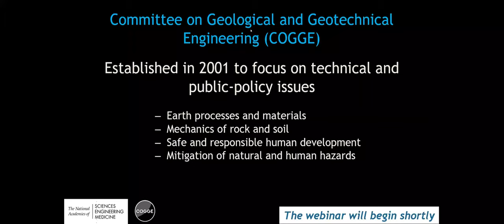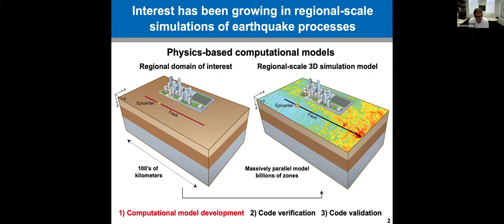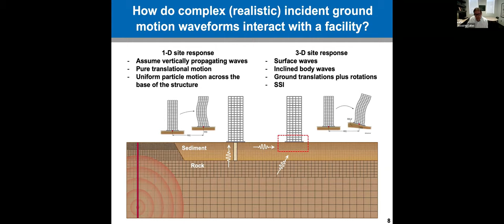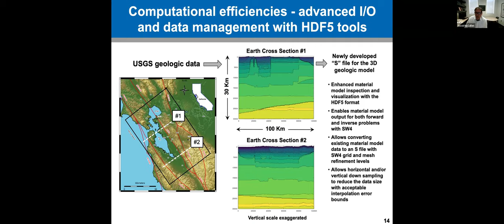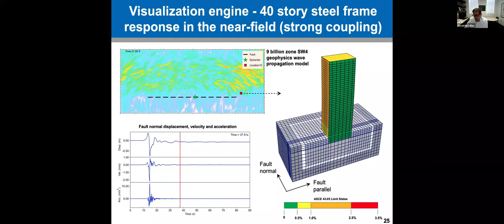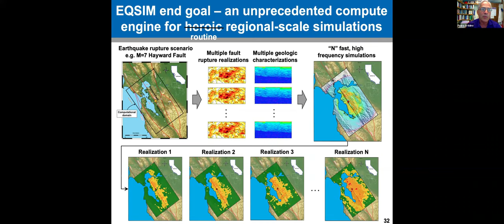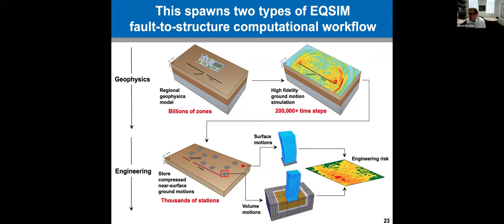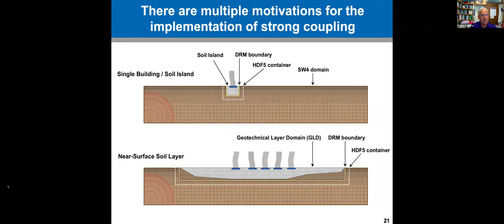COGGE Webinar Series – 7/29/21: The EarthQuake SIMulation (EQSIM)